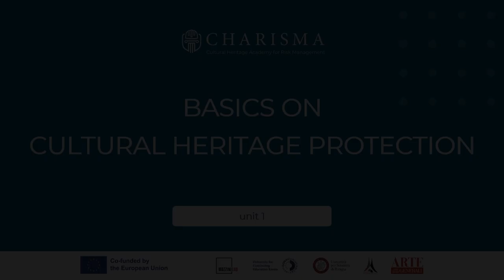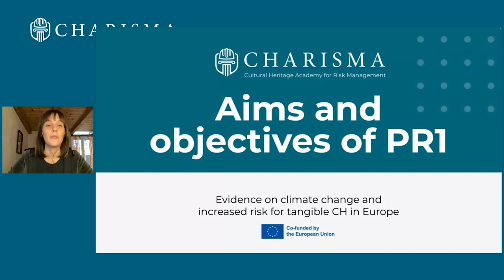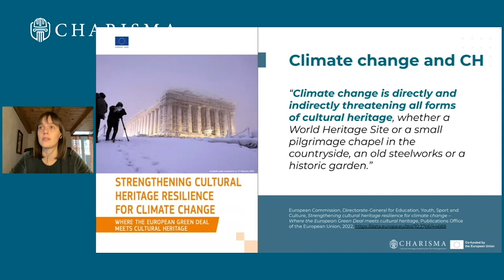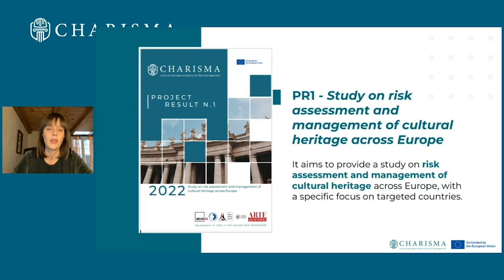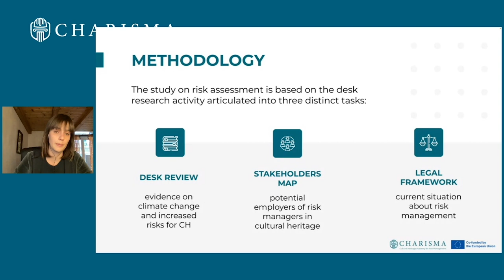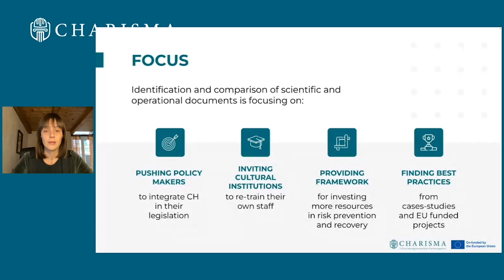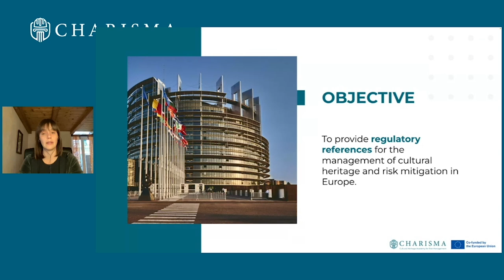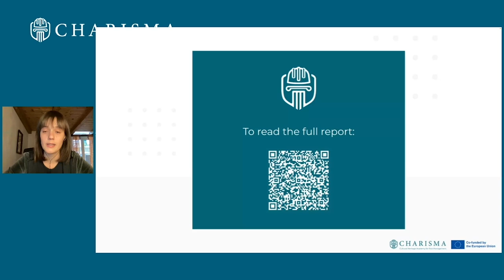M1 2.1 Aims and Objectives of the CHARISMA Project Results | iMooX.at